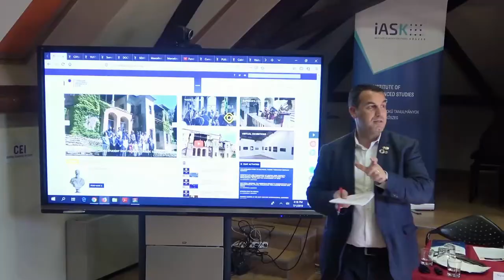Nemzetközi Nyári Egyetem - FTI-iASK Kőszeg 2019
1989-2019 – 30 év múltán – Közép-Európa globális szemszögből
XXIV. Nemzetközi Nyári Egyetem – A Kőszegi Felsőbbfokú Tanulmányok Intézete (FTI-iASK), a Társadalmi és Európai Tanulmányok Intézetével (ISES) és a Pannon Egyetemmel együttműködésében

24. alkalommal rendezi meg Nyári Egyetemét Kőszegi Felsőbbfokú Tanulmányok Intézete (FTI-iASK), a Társadalmi és Európai Tanulmányok Intézetével (ISES) és a Pannon Egyetemmel együttműködve.

1996 óta a Nemzetközi Nyári Egyetem nagyszerű lehetőséget nyújt a társadalomtudósoknak, politikai döntéshozóknak, kutatóknak és diákoknak, hogy találkozzanak és megvitassák a korszak aktuális kihívásait és a nemzetközi együttműködéssel kapcsolatos legfontosabb kérdéseket.

Idén lesz 30 éve, hogy visszafordíthatatlanná vált a közép-kelet-európai országokban a rendszerváltozásnak nevezett folyamat. A nagyhatalmi alkuk következtében a szovjet érdekszférából kikerült egykori keleti blokk országai előtt ismét megnyílt az út a nyugati típusú demokráciák felé. A 90-es évekre jellemző optimizmussal és nagy lendülettel kezdődő európai integrációs folyamatokat előkészítő időszakot követően, a 2004-es jogi csatlakozás után hamarosan már konkrét problémákkal kellett szembenézniük az újonnan csatlakozóknak, illetve Európa magországainak. A 2008-as gazdasági világválság következményei, a közel-keleti háborúk és az észak-afrikai arab tavasz okozta tömeges migráció kihívásai óriási súllyal nehezedtek és nehezednek ma is az EU-vezetésre. Rengeteg külső és belső feszültség okozta társadalmi, politikai, szociális és kulturális alapkérdés merült fel az utóbbi években, melyekre valódi válaszokat kell adnia az egységesülő Európának.

A Nyári Egyetem célja, hogy az előadók és a hallgatók, illetve az érdeklődők között olyan párbeszéd alakuljon ki, ahol nemcsak az eltérő véleményeket ütköztetik, hanem érdemi megoldási javaslatokat is találnak a jelenünket érintő globális problémák lokális kezelésére. Emellett a résztvevők kidolgozhatják Európa jövőbeni forgatókönyveit is.

Témák és kérdéskörök:

Érdek- vagy értékalapú közösség-e az Európai Unió?
Van-e értelme a kétsebességes Európának?
Létezik-e egységes az európai identitás?
Kulturális örökségünk milyen módon határozza meg az egyes országok és az egész kontinens jövőjét?
Lehet erőteljesebb szerepe a Visegrádi 4-ek szövetségének az EU-ban?
Milyen hozadéka lehet a balkáni országok csatlakozásának?
Egy erős irányítású unió vagy inkább független nemzetállamok közössége a megfelelőbb szerkezeti forma az EU jövőjét illetően?
Széthullhat-e az EU, és ha igen, mi következhet azután?
Mit tehetünk a gyorsuló klímaváltozás ellen?